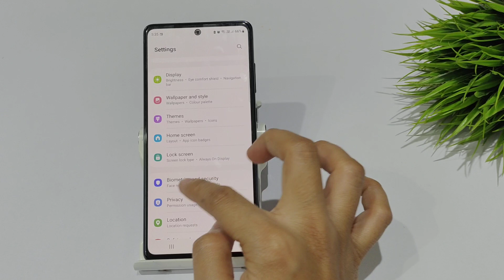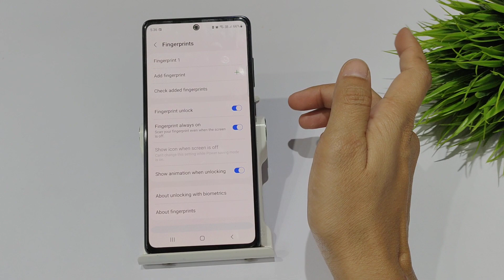How to set Fingerprint lock in samsung s20 fe,5g | Fingerprint lock kaise lagaye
This Settings Applicable On These Models